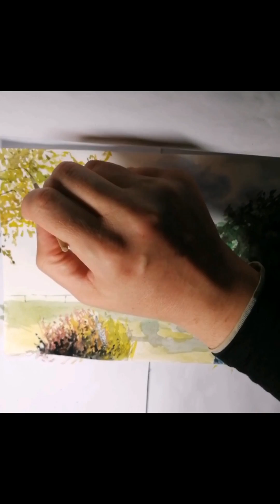Aquarell tutorial Burschenschaftsdenkmal Eisenach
Wartburg, Eisenach Thüringen, in watercolor, painting tutorial, Aquarell, painting in progress
Burschenschaftsdenkmal Berghotel Eisenach